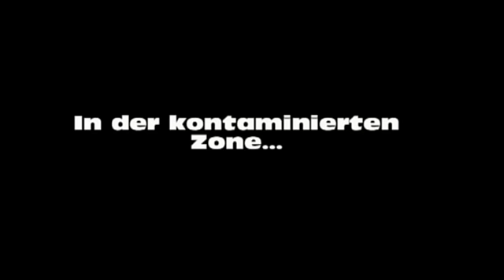Mutamon #01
Nehmt euch mal ne Minute Zeit um Äsch auf seiner Reise zu begleiten !